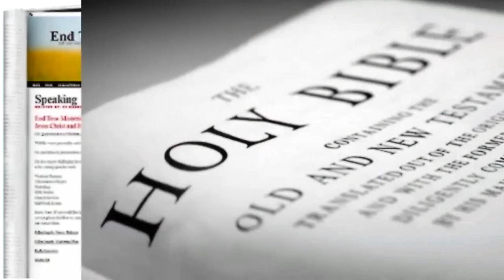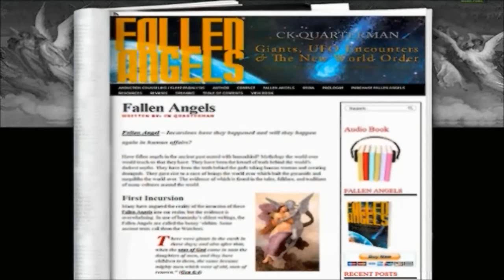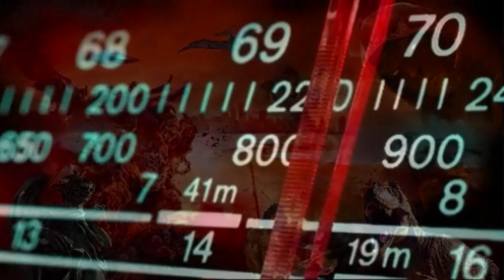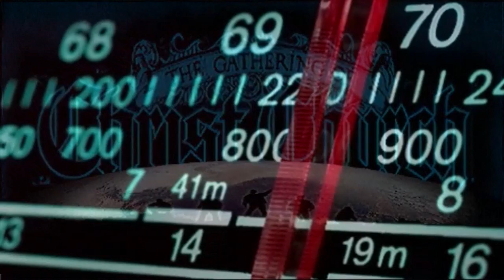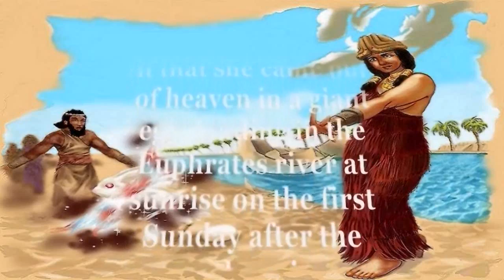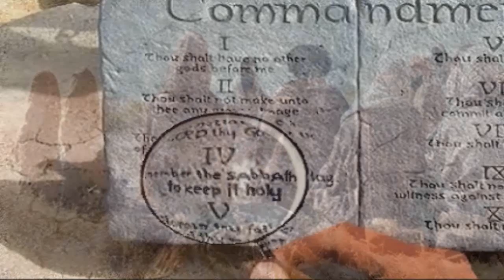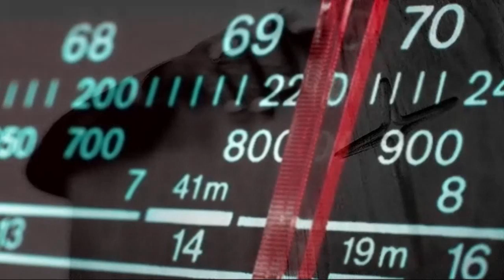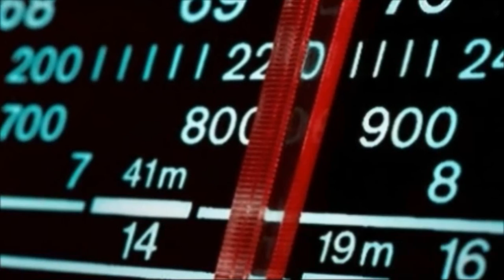GOCC RADIO - FALLEN ANGELS & THE NEW WORLD ORDER